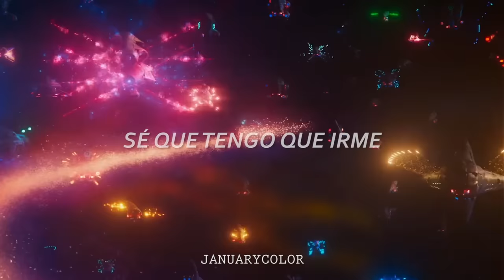[ Guardianes de la Galaxia Vol. 2 ] — Father and Son - Cat Stevens │Sub. español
Interpretado por: Cat Stevens
Álbum: Tea for the Tillerman
Año: 1970